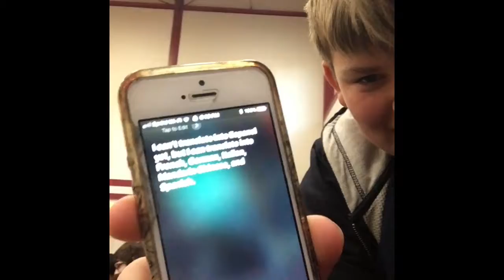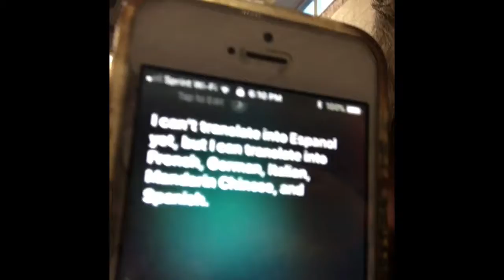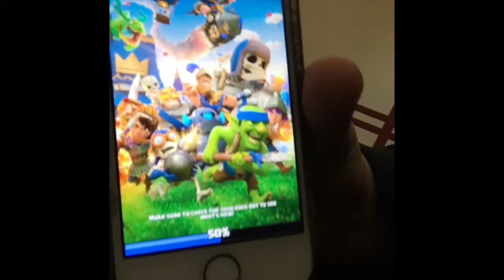N.C. Rubik’s Cubers | VLOG 1